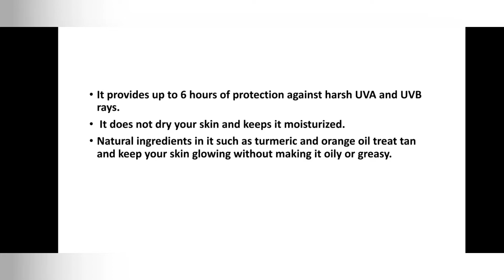TOP 3 SUNSCREENS | BEST SUNSCREEN | NATURAL SUNSCREEN ( Not Sponsored )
I am sharing with you 3 Natural Sunscreens which are 100% safe and skin friendly.

1)  THE MOMS CO NATURAL DAILY SUNSCREEN SPF 45+